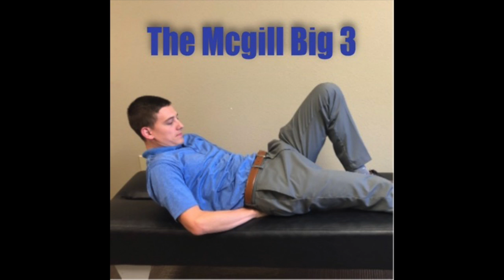Low-back PREHAB: The McGill Big 3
These exercises were introduced by Dr. Stuart McGill, Professor Emeritus of Spine Biomechanics at the University of Waterloo. The McGill Big 3 are exercises based on deep core stabilization that act to stabilize the structures of the spine in times that they would normally experience fatigue and poor movement leading to injury. Think of these exercises as prehab for your low-back!
And don't forget to check us out on social media @mymovementclinic!
I am currently a chiropractic student at Palmer College of Chiropractic in Port Orange, FL. No information in this video should replace advice from your doctor or be mistaken for health advice.